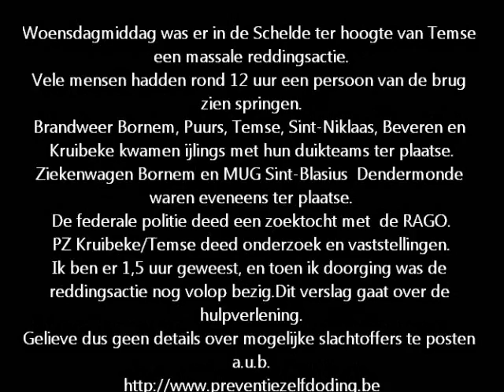Reddingsactie in Schelde te Temse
Woensdagmiddag was er in de Schelde ter hoogte van Temse een massale reddingsactie.
Vele mensen hadden rond 12 uur een persoon van de brug zien springen.
Brandweer Bornem, Puurs, Temse, Sint-Niklaas, Beveren en Kruibeke kwamen ijlings met hun duikteams ter plaatse.
Ziekenwagen Bornem en MUG Sint-Blasius  Dendermonde waren eveneens ter plaatse.
De federale politie deed een zoektocht met d e RAGO.
Het scheepsvaartverkeer werd gevraagd zeer langzaam te varen.
PZ Kruibeke/Temse deed onderzoek en vaststellingen.
Ik ben er 1,5 uur geweest, en toen ik doorging was de reddingsactie nog volop bezig.
Dit verslag gaat over de hulpverlening.